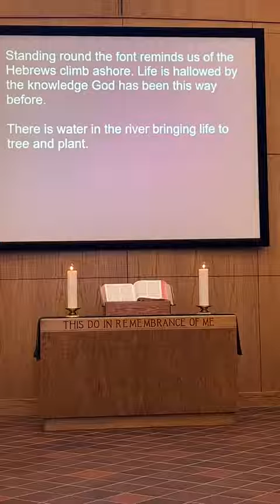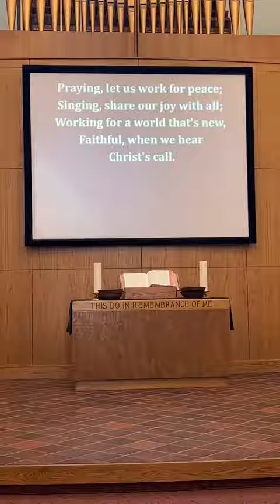Worship, September 4th, 2022